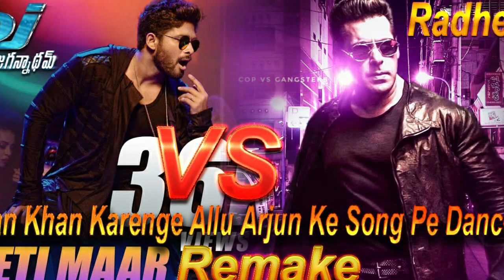Radhe Movie Trailer Salman Khan Disha Patni Randeep Hudda Confirm Release Date 2021